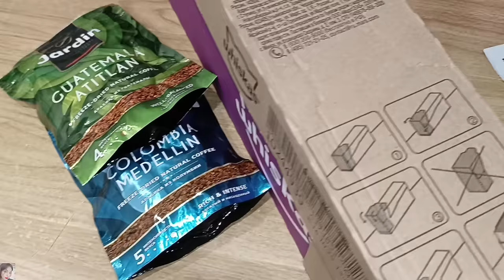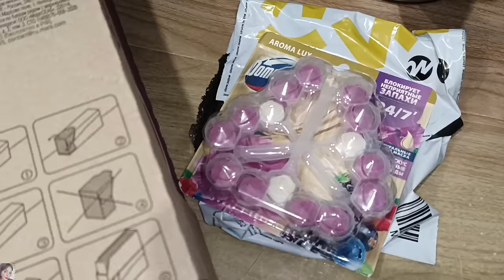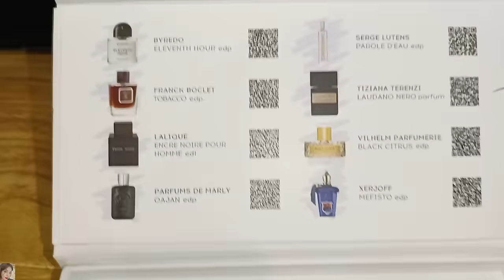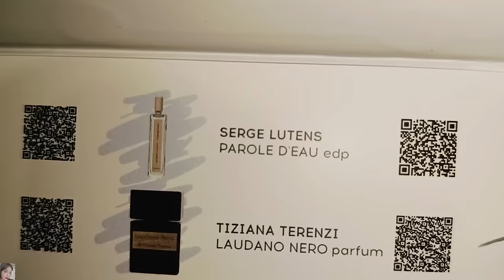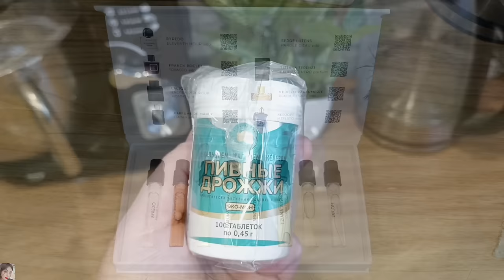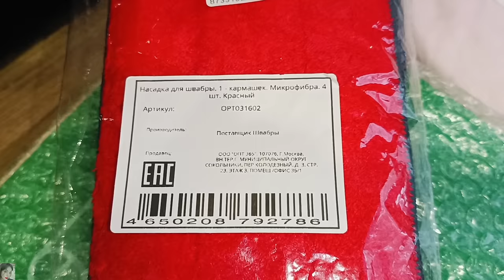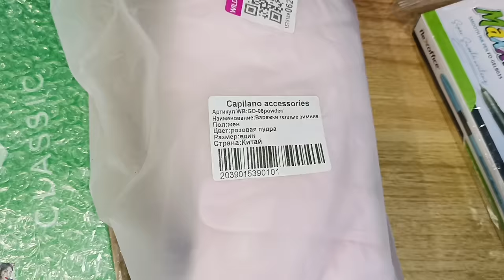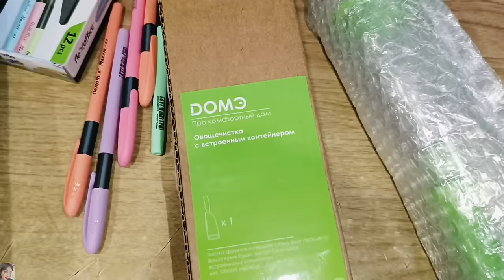ПОКУПКИ ВАЙЛДБЕРРИЗ, ЯНДЕКС МАРКЕТ, ОЗОН И RANDEWOO / ИНТЕРЕСНЫЕ И БЮДЖЕТНЫЕ НАХОДКИ👌🏼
ВСЕМ ПРИВЕТ!!!
В этом видео покажу удачные покупки на вайлдберис, Яндекс маркет, озон и Randewoo. Покупки для детей, для дома, бюджетные находки, одежда с вайлдберис, интересные гаджеты, теплые согревающие зимние ароматы для него и многое другое!